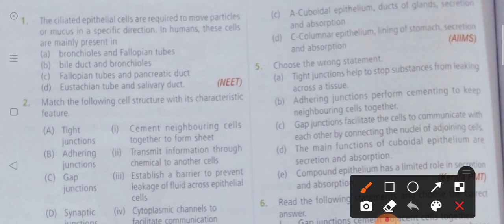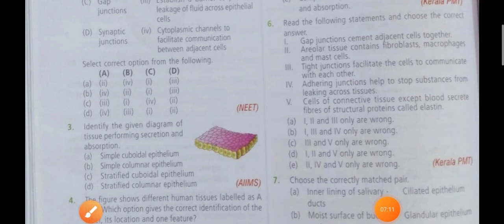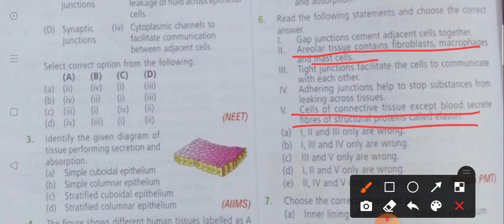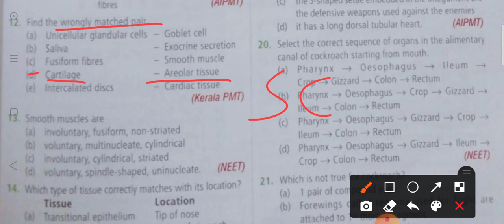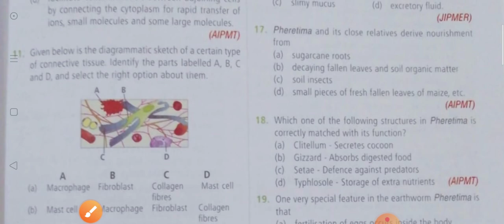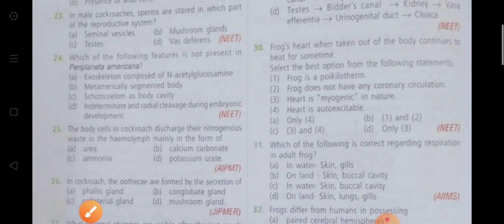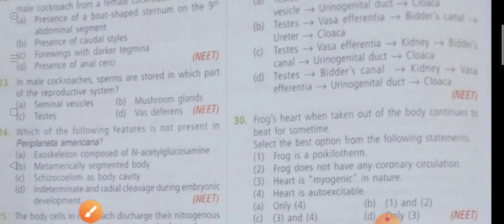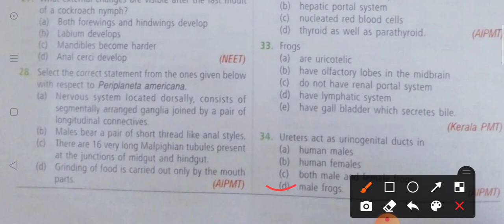STRUCTURAL ORGANIZATION OF ANIMAL NEET PYQ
MOST Important BIOLOGY Questions for  NEET and Related exams .